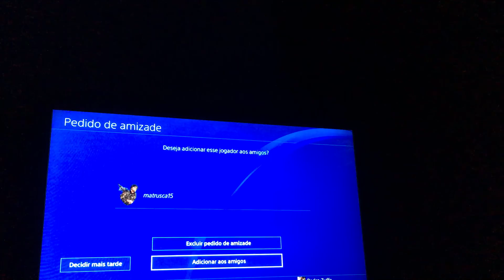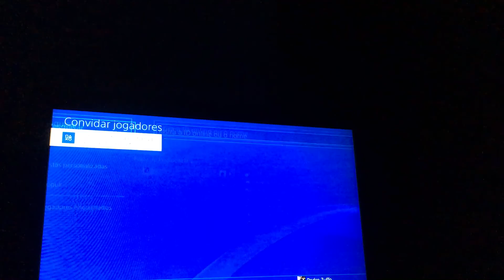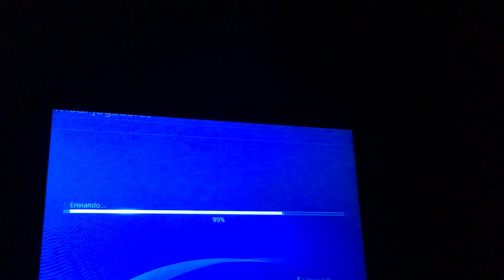Segunda parte do primeiro vídeo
Assista essa parte e a primeira que explico tudo certinho, deixa nos comentários opções de jogos que você queira me ver reagindo, ate mais.